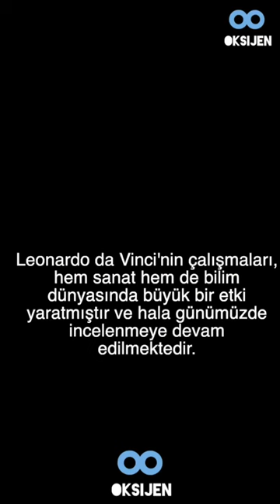Who is Leonardo da Vinci?